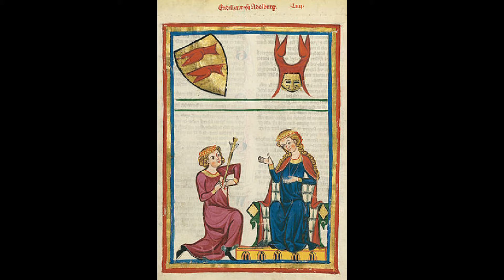Du bist min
"Du bist min", unbekannter Autor (Ende des 12. Jahrhunderts)
1. Liebespaar, Heidelberger Manesse (ebenso u.), 0:00-0:20,
2. eigenes Video (Herwig Duschek), 0:20- 0:53
3. Her Rudolf von Rotenburg, 0:53- 1:13,
4. Der von Kürenberg, 1:13- 1:34,
5. Herr Engelhardt von Adelnburg, 1:34-1:54,
6. eigenes Video (Herwig Duschek), 1:54- 2:48